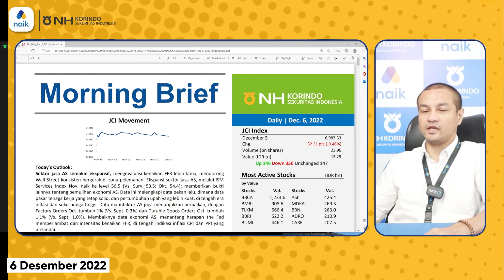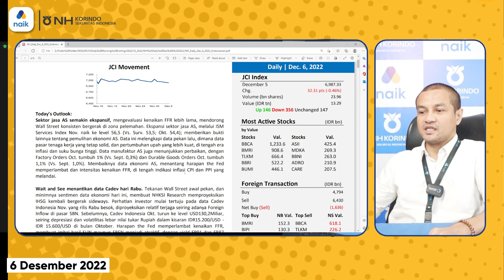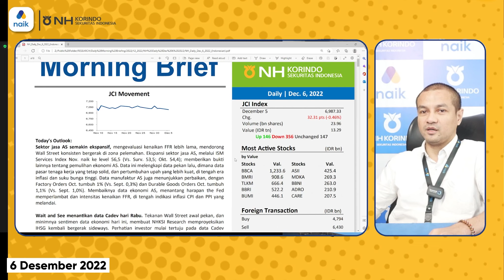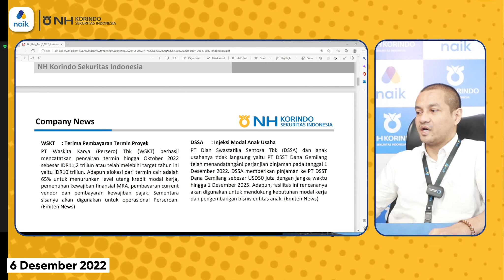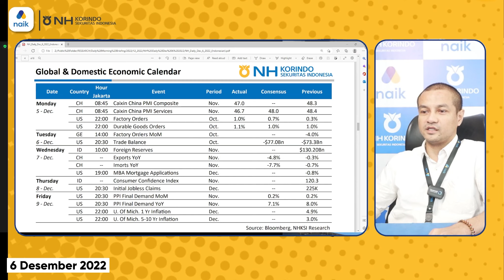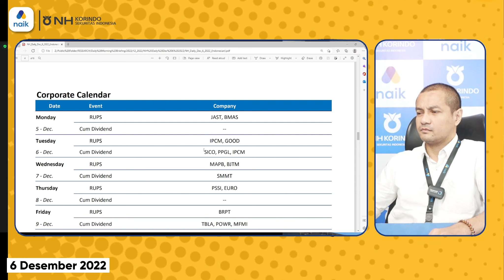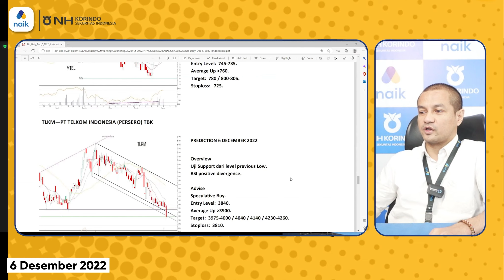Saham Hari Ini Incar Sektor Telekomunikasi? | Morning Flash- NH Korindo Sekuritas